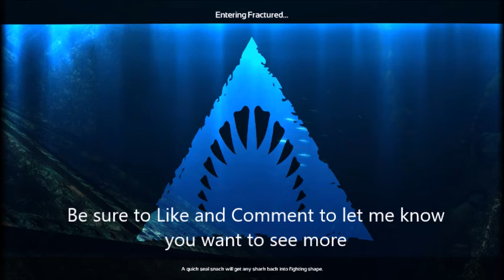Time to Hunt...! | Depth (Part 2)